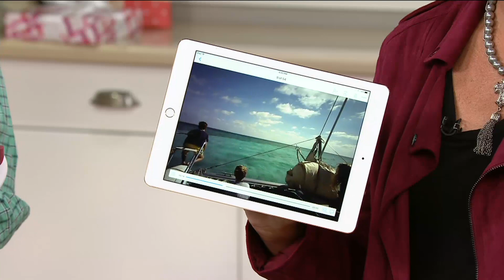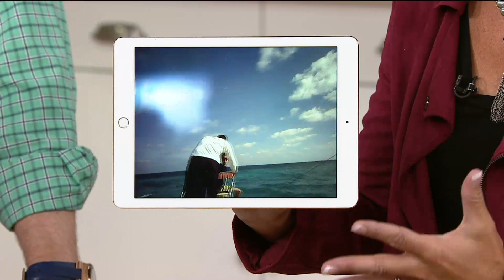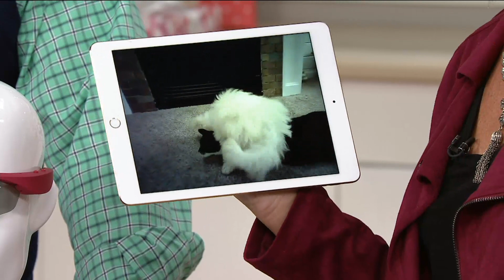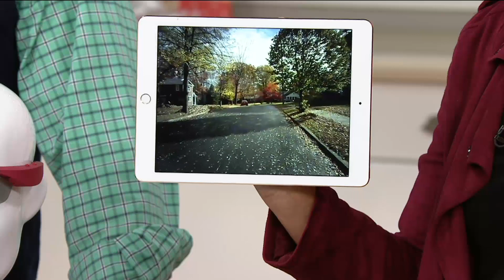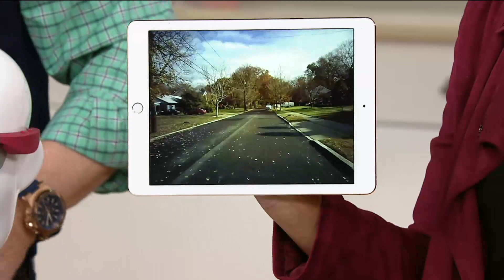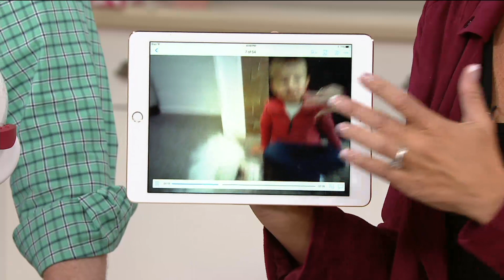QUE Full HD 1080p Video Glasses w/ 8GB SD Card & Case on QVC